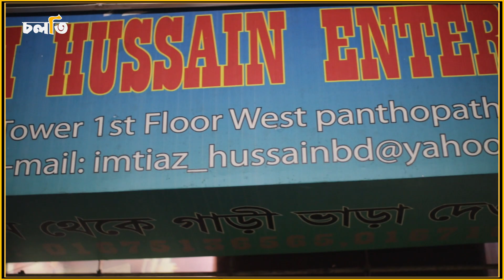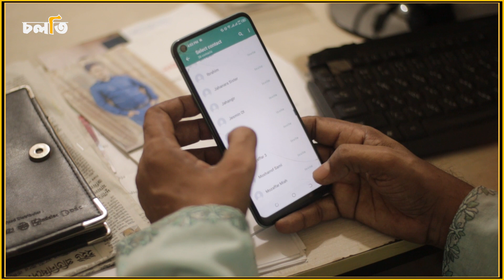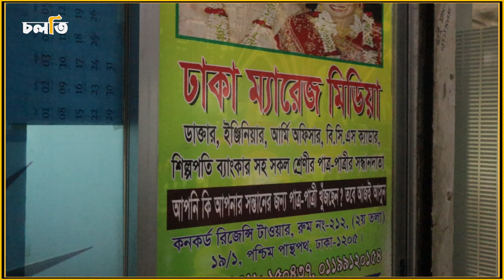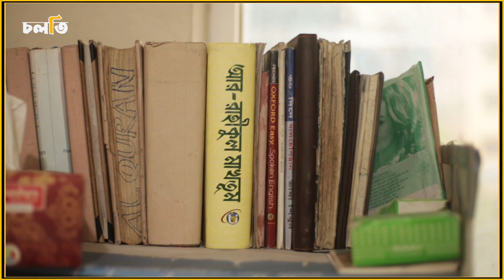'বিয়েতে মেয়ে পক্ষের চাওয়া বেশি' | চলতি